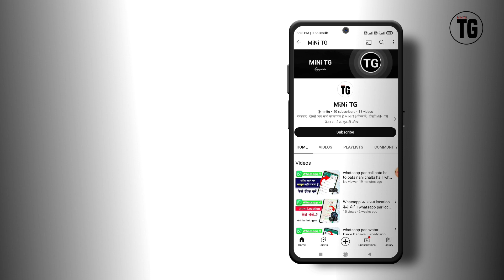facebook me video history kaise dekhe | facebook me short video history kaise dekhe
Your Quires :-
facebook me video history kaise dekhe
facebook lite me video history kaise dekhe
 facebook me short video history kaise dekhe
 facebook me watch history kaise dekhe
how to view watch history in facebook
how to watch history in fb
 how to view video history on facebook
how to see history in fb
 facebook pe history kaise dekhe
facebook me history kaise dekhe
how to check history in fd
 facebook par watch history kaise dekhe
facebook watch history kaise dekhe
 facebook par dekha hua video dobara kaise dekhe
 facebook watch history kaise find kare